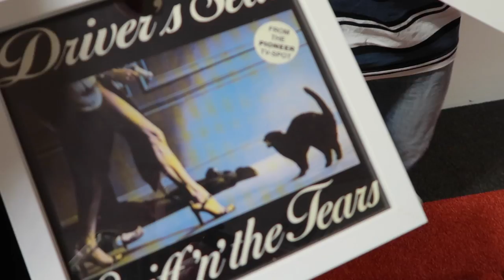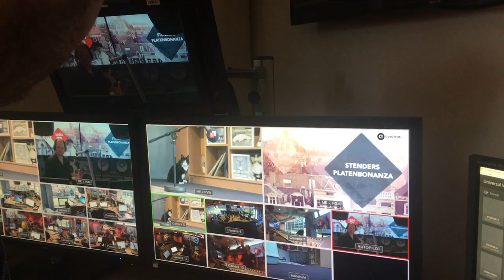Els met haar eigen live-stream - vlog #203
Vanwege internationale kattendag was Els een paar uur live te zien via NPO Radio 2. Er was een Q&A, er waren poesie-album-rijmpjes voor haar en luisteraars konden haar brokjes voeren. Vond ze zelf de normaalste zaak van de wereld, blijkbaar.